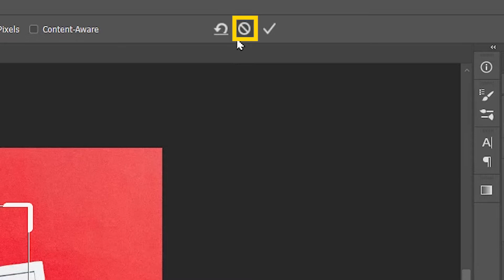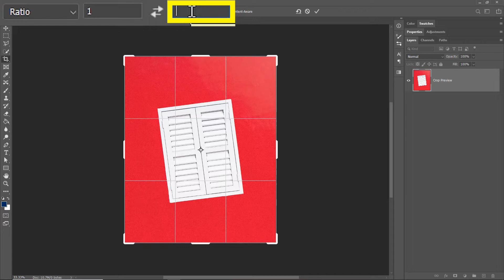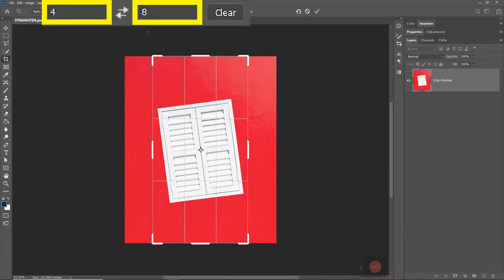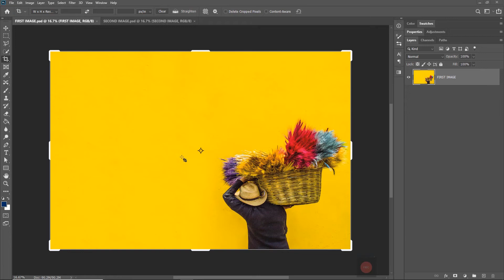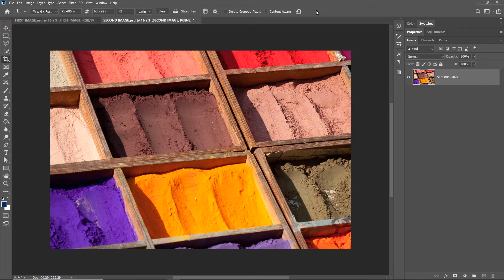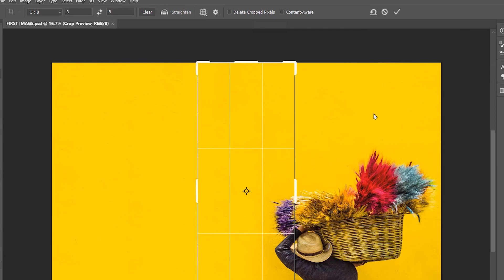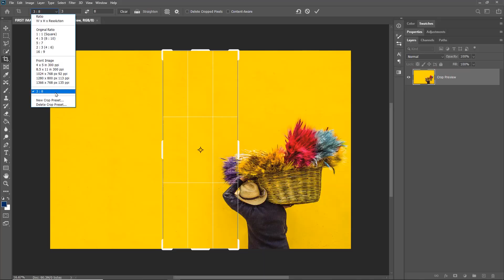✔ Crop Tool Part- 1 | Photoshop Tutorial | Artose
Cropping an image is very easy. Moreover, there are various other options that come with the crop tool that make for your specific cropping needs. The crop tool can also correct an unaligned horizon or other edges in an image. You can adjust your crop in many ways that let you move  rotate or scale it so that you can target a desired spot in the image. You will be fascinated how the crop tool can help you correct a wrongly photographed composition. I hope you enjoy this tutorial.

We are learning the Crop Tool in Photoshop. This tutorial contains the following :

Crop Tool Location and Shortcut - 0:13
Deselect Crop - 0:33
Cancel and Confirm Crop - 0:41
Constrain Crop in Proportion - 0:55
Drag Crop Beyond Image - 1:00
Move Crop - 1:14
Rotate Crop - 1:19
Ratio - 1:39
Swap Ratio Values - 1:56
Clear Crop Values - 2:07
Width Height And Resolution Option - 2:12
Reset button - 2:55
Original Ratio - 3:03
Front Image - 3:48
New Crop Presets - 4:43
Delete Crop Preset - 5:27

LINKS